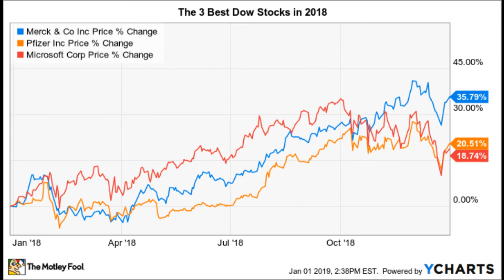Economics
Motorcycle Cops - Confidence Based System - Gold Standard